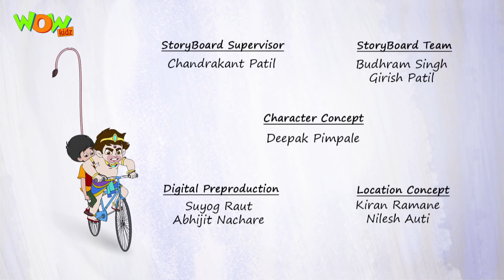Selfie with Bajrangi - Kharab Khilona - Episode 18 - 3D animation for kids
Ankush wins a remote controlled toy jeep in a fun fair game. Ranga brings his imported remote controlled toy car and breaks Ankush's jeep with a bang. Ranga gets his toy car to participate in a remote controlled toy car race and Ankush is upset that he cannot participate in the race as his toy jeep is not working now. Bajrangi turns small in size, gets inside the jeep and participates in the race. Fighting all odds, he wins against Rang's car.

wowkidz selfiewithbajrangi